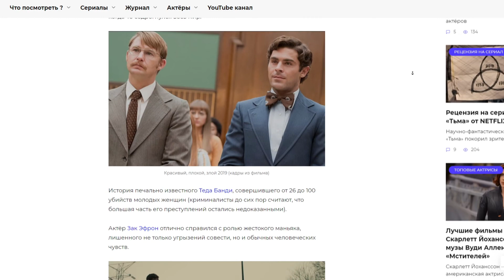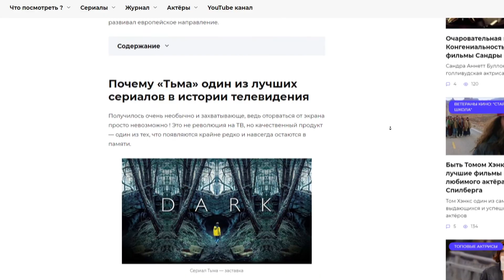СНЯТЬ И УМЕРЕТЬ: 6 ПРОКЛЯТЫХ ФИЛЬМОВ ГОЛЛИВУДА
Здравствуйте, Вы на канале КИНО-МАНИЯ 24 !

Создание художественных фильмов – сложный, а иногда опасный и процесс, который часто сопровождается авариями и несчастными случаями. Казалось бы, что в этом особенного ?

Но режиссёры и актёры считают иначе. Существуют картины, которые в Голливуде всерьёз называют проклятыми. О них ходят леденящие душу истории – говорят, что тех, кто примет участие в съёмках, долго будут преследовать несчастья, а их жизнь окажется в опасности.

Именно по этому, мы сегодня подготовили для вас НАСТОЯЩИЕ ПРОКЛЯТЫЕ ФИЛЬМЫ ГОЛЛИВУДА !

Магия КИНО - для тех кто понимает...